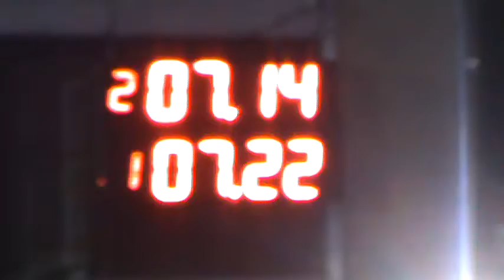300 Libre 17 De Septiembre 2016 Picadas De Avellaneda El Canal De Todos